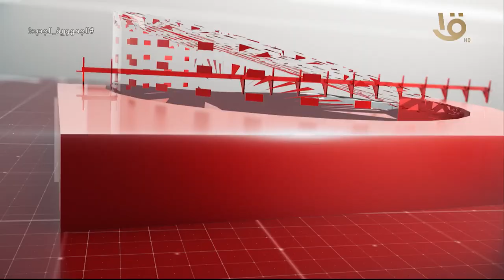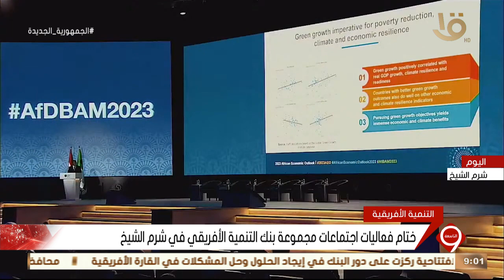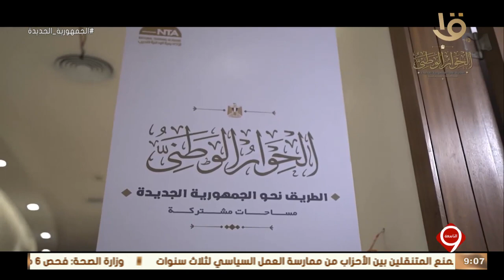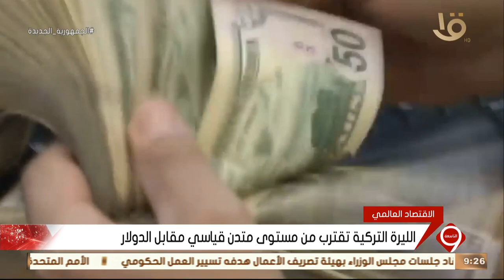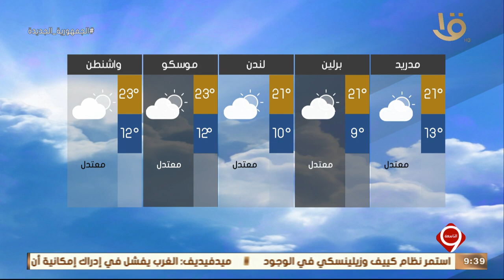نشرة التاسعة | أهم الأخبار السياسية والاقتصادية محليا وعالميا وحلقة 26-5-2023